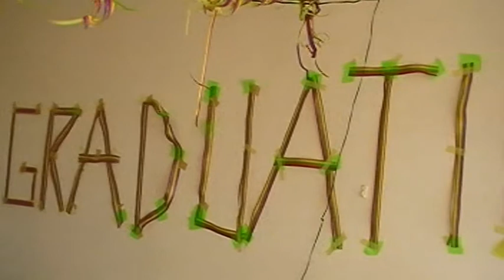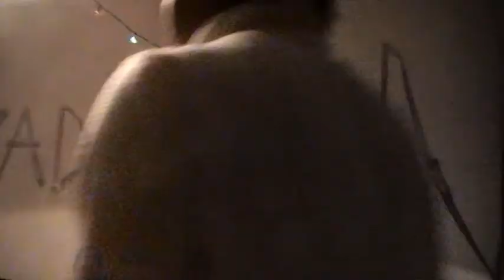bachleor of Chemical engineering,Imatra ,Finland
Feels happy to celebrate graduation 2011